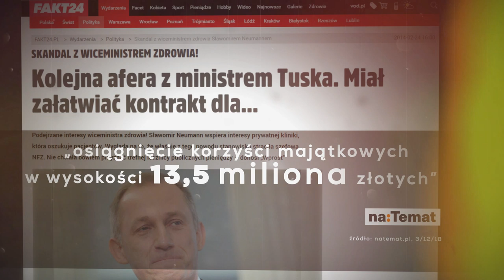Afera Neumanna. Standardy Schetyny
KW Prawo i Sprawiedliwość